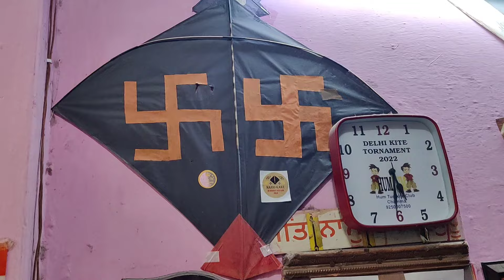MANNI KITE CENTRE BEST QUALITY MANJHA AND PATANG KITE SHOP NABI KARIM DELHI 13_07_2024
MANNI KITE CENTRE🔥||KITE FESTIVAL 2024|| DHAMAAL STOCK||GREAT KITE SHOP||KITE FLYING||FULL VIDEO
Hello friends,
Today I visit Delhi's famous kite shop manni Kite Centre,
this kite shop has an amazing variety of kites and kite materials including manjha, saddi, kite bags etc. I’ve shared detailed information like prices, shop
address and many other things. So watch the video
till end :)

Nabhi Karim near police thana paharganj